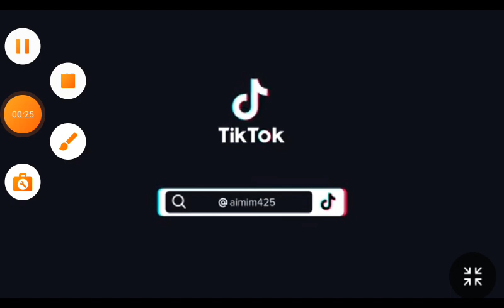13 September 2022